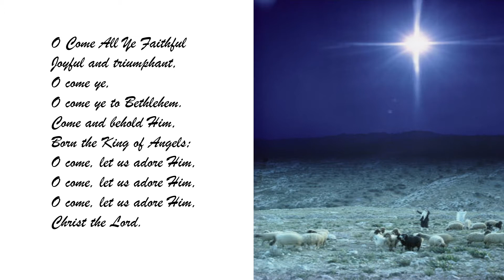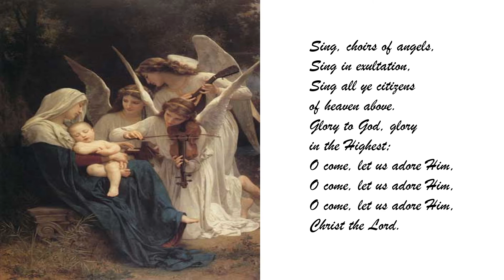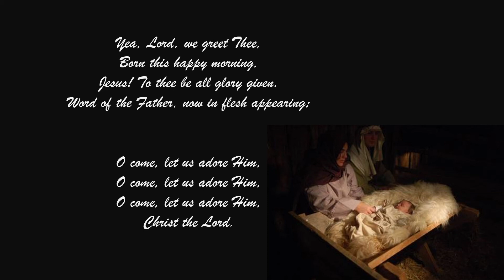O Come All Ye Faithful